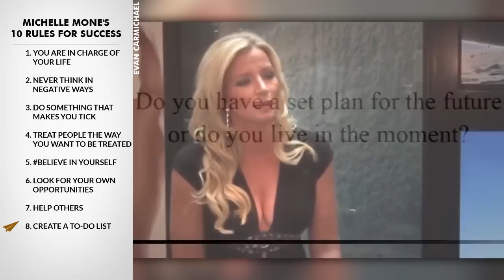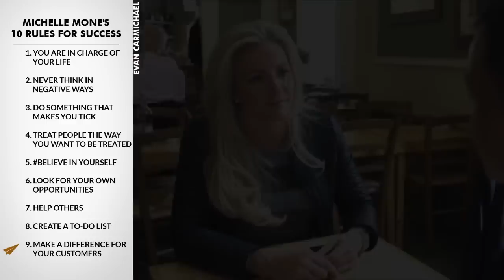Michelle Mone Interview - Michelle Mone's Top 10 Rules For Success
✎ Michelle Mone’s inspiring journey from humble beginnings in Glasgow’s East End to becoming a renowned entrepreneur showcases the power of resilience, determination, and belief in oneself. As the co-founder of Ultimo and UTan, Michelle built a £60 million empire, proving that success is achievable regardless of background. In this video, she shares her top 10 rules for success, including the importance of treating everyone with respect, planning meticulously, and staying determined even when faced with challenges.

Michelle emphasizes the value of self-belief and passion, urging aspiring entrepreneurs to focus on goals that truly ignite their inner drive. She discusses the importance of writing down plans, staying focused, and taking full responsibility for outcomes. Michelle’s mantra, “Fail to plan, plan to fail,” underlines her approach to balancing personal and professional life with a structured and organized mindset. Her grounded attitude, coupled with a desire to give back and inspire others, reflects her humble roots and commitment to making a difference.

With lessons on confidence, thinking big, and maintaining humility, Michelle’s story is a reminder that success isn’t about where you come from but about how hard you’re willing to work to achieve your dreams. Whether it’s her new ventures like UTan or her longstanding commitment to delivering quality to customers, Michelle’s principles offer a blueprint for anyone looking to turn their aspirations into reality.

★ BOOKS ★
• 254 Confidence

Much love,
Evan